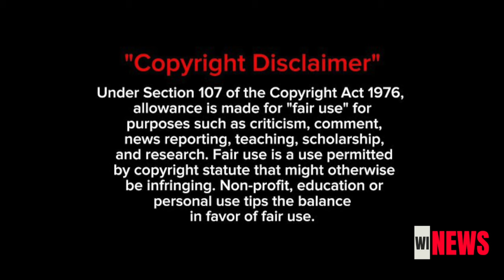Chaos in Dolton WithThe Tiffany Henyard Controversy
What is the deal with Dalton county mayor?

All topics are based on blog, media, and pop culture posting.  Please take time out to research the information you are adhering to on our platform.

Follow @InTheMirrorTv
Social Media @InTheMirrorTv